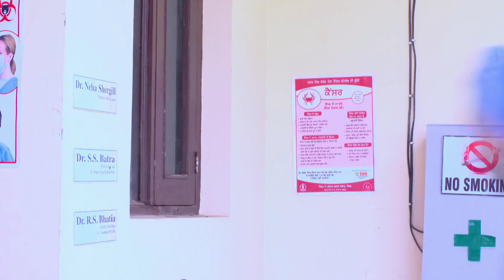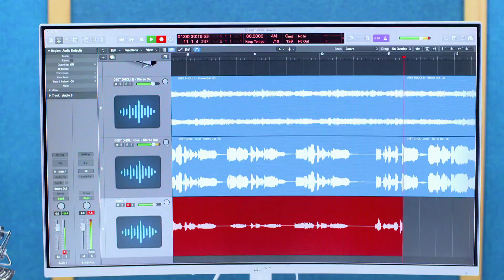Geet Dholi - Week In Short - 24-12-2022 - Simon Chaddha, Lahouran (Sakuntala), Surjeet - Zee Punjabi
Producer/Star Cast :  Navjinder Kaur, Krishna Saini, Racchpal Singh, Gurpreet Kaur